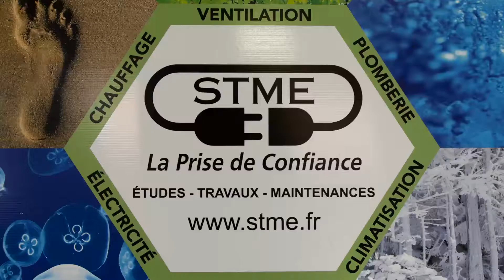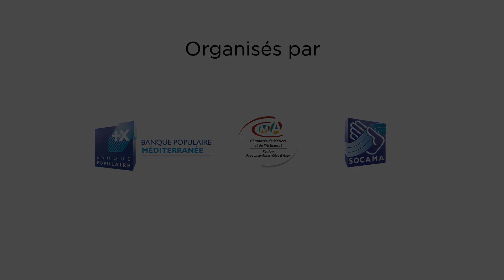STME - Grand Prix Responsable Stars et Métiers Alpes-Maritimes 2018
La 11e édition des trophées Stars & Métiers a eu lieu dans les Alpes-Maritimes, les Bouches-du-Rhône, le Var et le Vaucluse.

Cette année encore, les entreprises artisanales de la région ont prouvé qu’elles pouvaient se démarquer et innover. Pour cette nouvelle édition, les entreprises ont été récompensées dans quatre catégories : Grand Prix Innovation, Grand Prix Responsable, Grand Prix Entrepreneur et Grand Prix Exportateur. Véritables leaders dans leurs domaines, les lauréats primés se sont engagées pour mener leur société vers la réussite. Pour cette 11e édition, Marc Lièvremont, ancien joueur et sélectionneur du XV de France, a accepté d’être le parrain des soirées de remise de prix organisées dans les quatre départements.

Grand prix Responsable : Jean-Pascal DECROIX – STME – Automatisme, chauffage, climatisation à Grasse